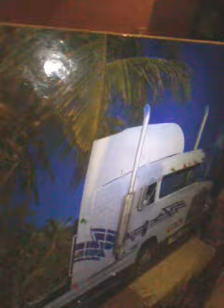Poster De Trailer Con Leds Conectado A Bocinas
Esta idea de colocar leds a un poster y luego conectarlo a una de tus bocinas esta Genial!!! y una disculpa por el sonido de la musica pero Disfrutenlo